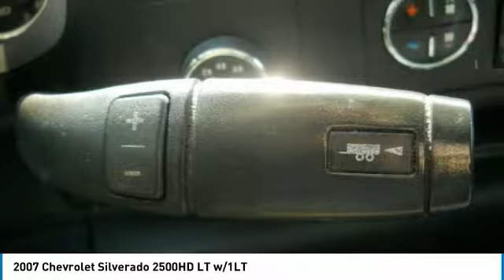2007 Chevrolet Silverado 2500HD Cherry Hill NJ 39063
2007 Chevrolet Silverado 2500HD LT w/1LT

2007 CHEVROLET SILVERADO 2500HD LT IN GOOD CONDITION 4X4 EXTRA CAB BED LINER READY TO WORK PLEASE VISIT US AT FIAT ALFA ROMEO SHOWROOM 587 RT 38 WEST MAPLE SHADE NJ 08052